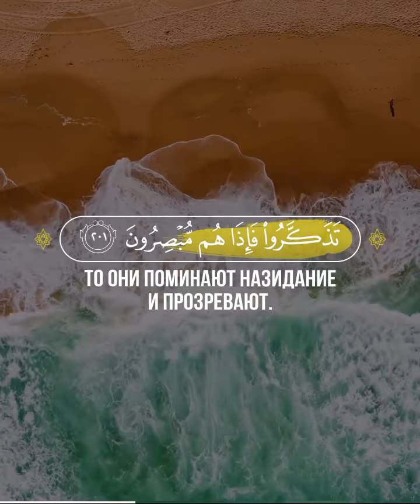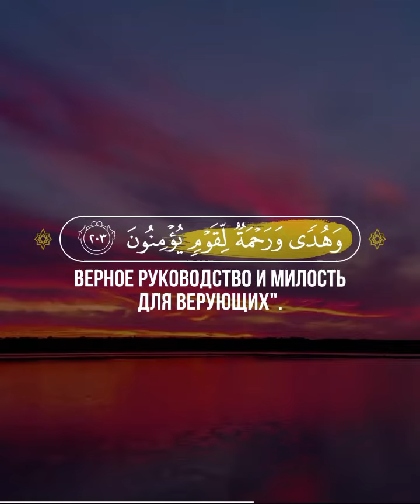Аль Араф Samir Ezzat | سمير عزت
📖 Аль-Араф
🎙 Чтец - Samir Ezzat | سمير عزت

201 Воистину, если богобоязненных людей коснется наваждение от дьявола, то они поминают назидание и прозревают.
202 А в своих братьях они (дьяволы) усиливают заблуждение, после чего они не останавливаются.
203 Если ты не явишь им знамения, они скажут: "Почему ты не выбрал (не показал) его?" Скажи: "Я следую только за тем, что внушается мне в откровении от моего Господа. Это — очевидное знамение от Господа вашего, верное руководство и милость для верующих".
204 Когда читается Коран, то слушайте его и храните молчание , — быть может, вас помилуют.
205 Поминай Аллаха с покорностью и страхом про себя и не громко по утрам и перед закатом и не будь одним из беспечных невежд.
206 Те, которые находятся возле твоего Господа, не превозносятся над поклонением Ему, славословят Ему и падают перед Ним ниц.